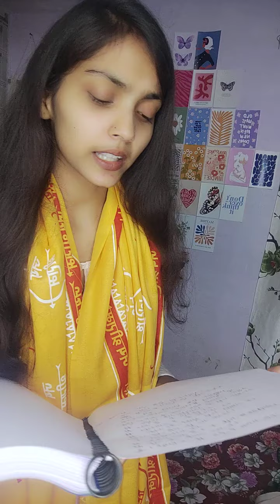गिरे हुए लोग नज़र कैसे मिलायेंगे गोविन्द जी ##new sad poem Full poem🥺please# subscribe#support